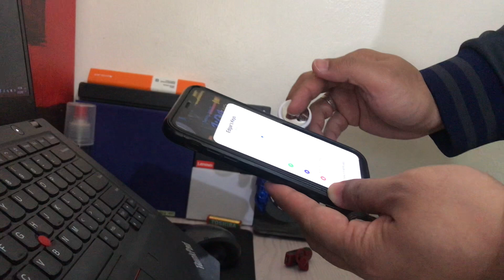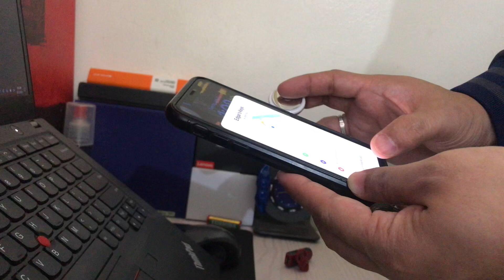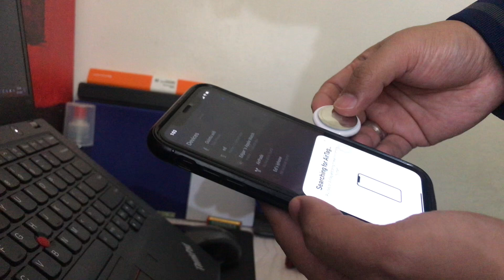Unboxing Apple Air Tag | TeamKain TV